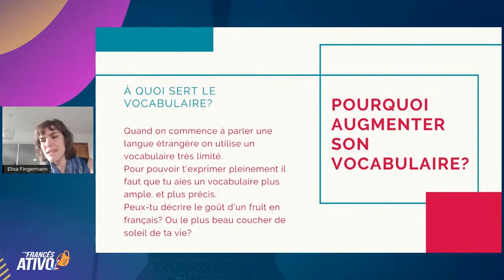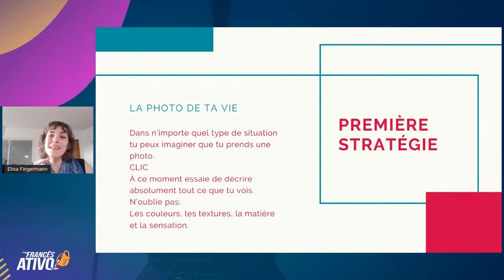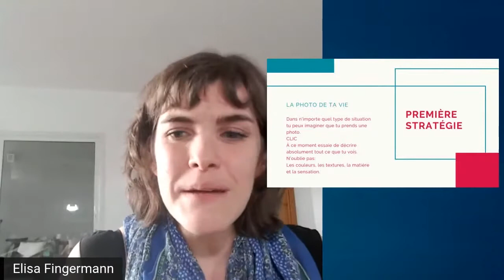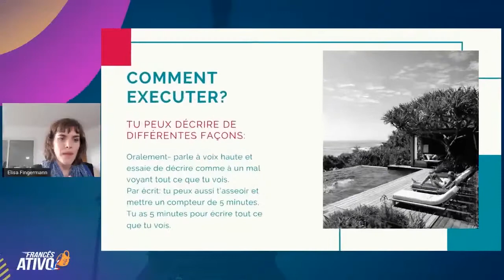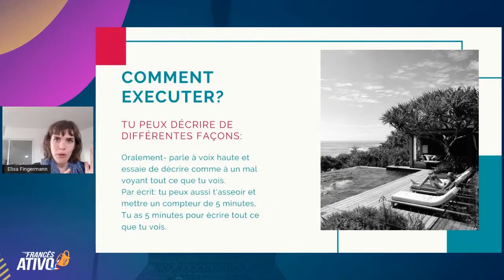Aumente seu vocabulário de francês com 5 minutos por dia